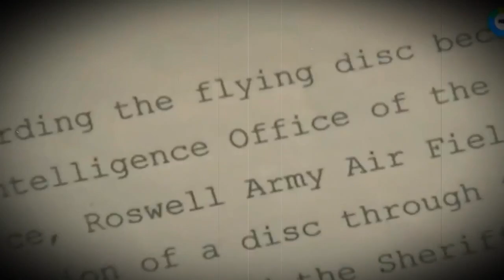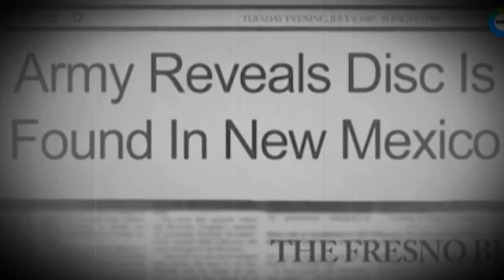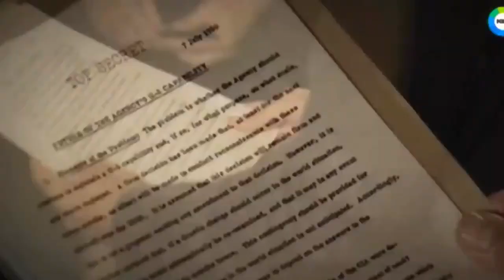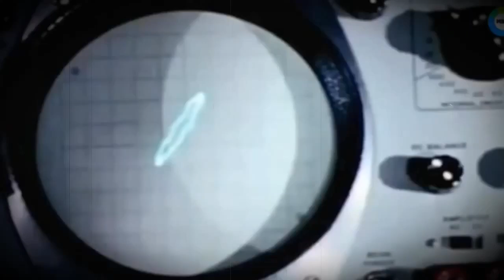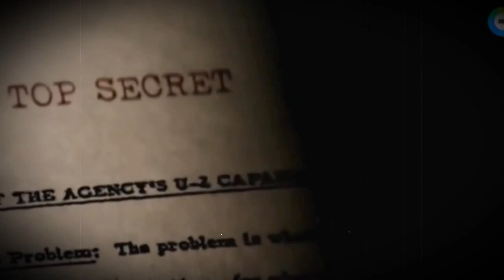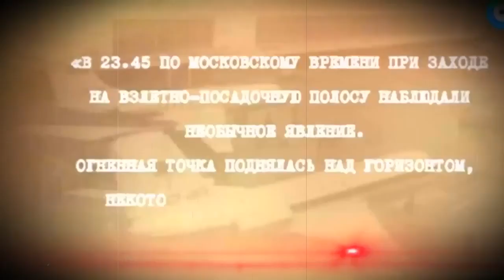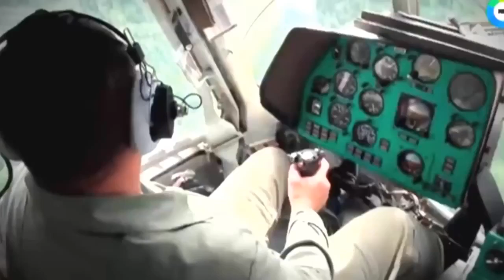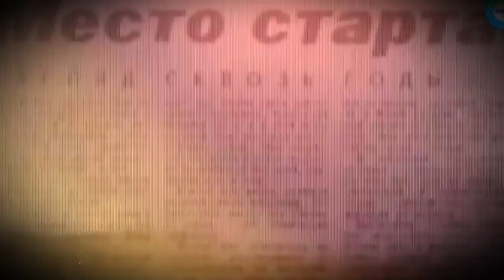ПРАВДУ СКРЫВАЮТ! ЯСНОСТИ В ЭТОМ ДЕЛЕ НЕТ ДО СИХ ПОР! НЛО В РОЗВЕЛЛ! 26.10.2020 ДОКУМЕНТАЛЬНЫЙ ФИЛЬМ